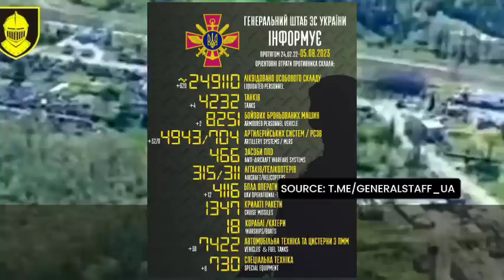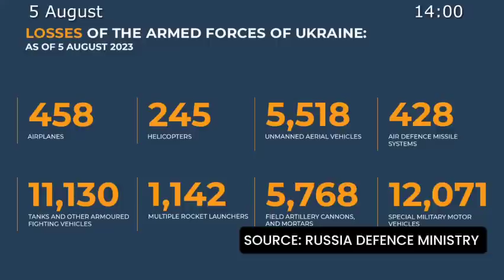🔴 UPDATE: Soldiers of the Alyosha tank crews are awarded Heroes of Russia, '1 tank against 8'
TRIBUN-TIMUR.COM - Soldiers of the Alyosha tank crew, who repelled an attack by superior enemy forces in Zaporozhye direction, have been presented to the title of Heroes of the Russian Federation by Russian Defence Minister General of the Army Sergei Shoigu, August 5.